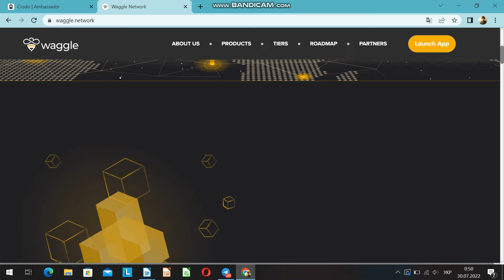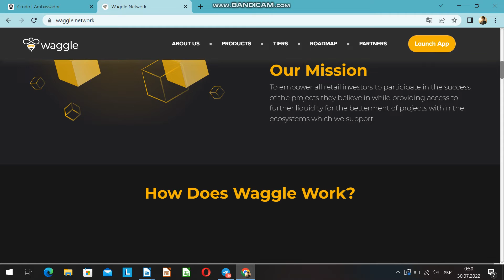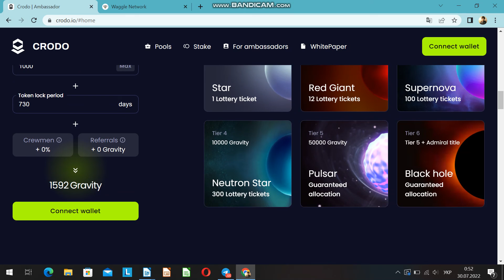⚜️Una revisión del competidor de Crodo: Waggle. CRODO⚡️Waggle❓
💎Hola a todos los kryptanos y kriptanes❗️ El Sr. Atlant está en contacto.
💎En este video hablaremos sobre el competidor de Crodo - Waggle.
💎De nuevo, tu formato favorito.
💎 Analicemos las características de Waggle y las diferencias con Crodo. Estamos iniciando❗️